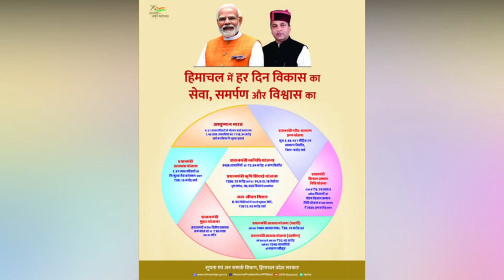उदयपुर घटना में दोषियों के खिलाफ सख्त कार्यवाही करे राजस्थान सरकार | Jairam Thakur | Himachal